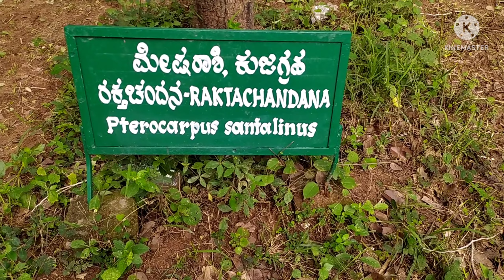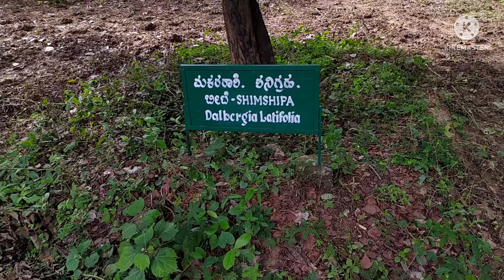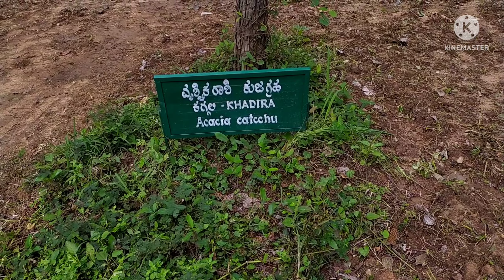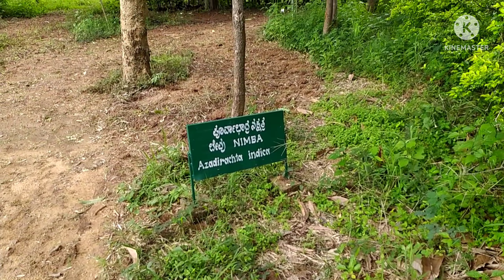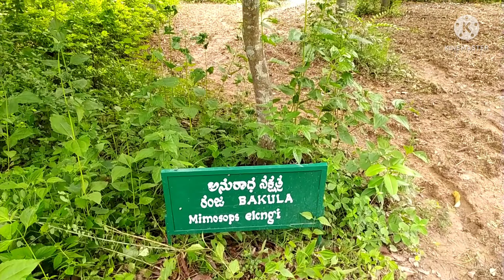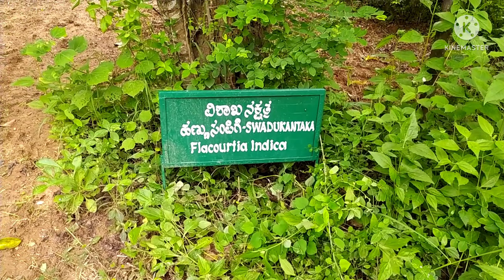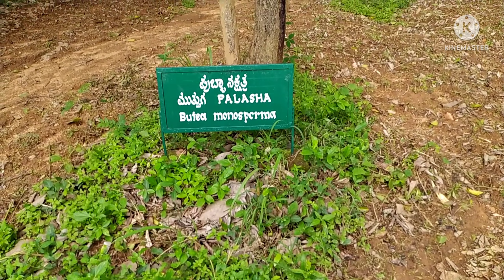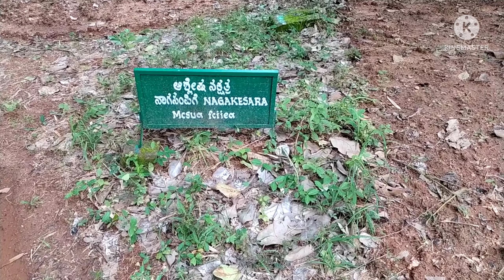Namada Chilume Sidda Sanjeevni Vana